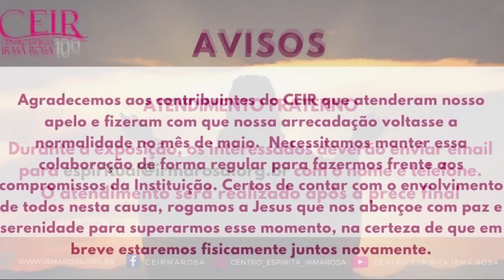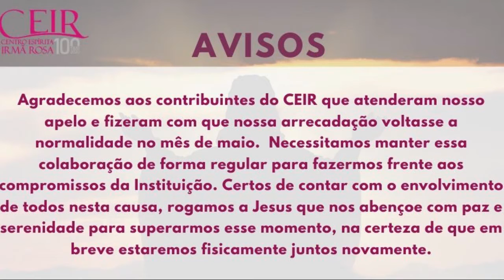Palestras Públicas WEB - As Boas Novas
As Boas Novas
Livro: Primícias do Reino
Colaboradora: Ana Paula Ribeiro (CEIR)